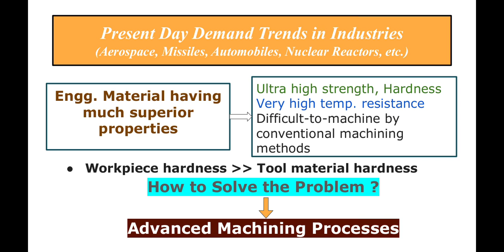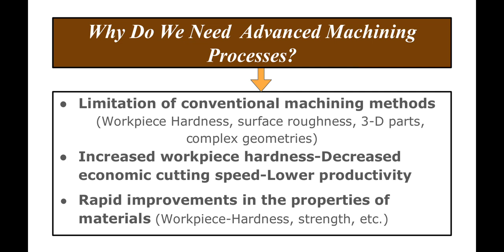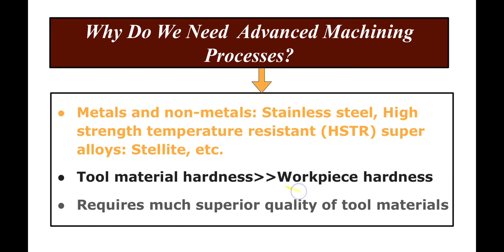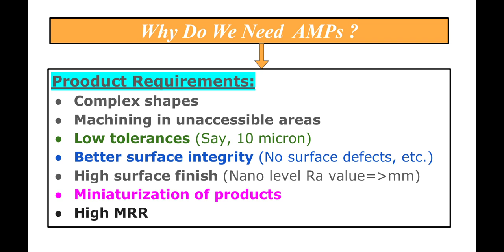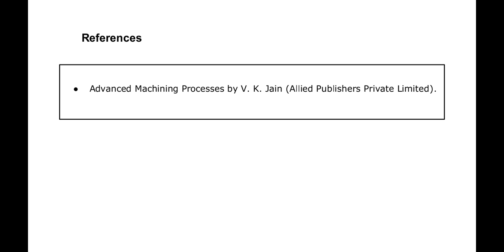Chapter-01_ Why Do You Need Advanced Machining Processes_Non Conventional Machining